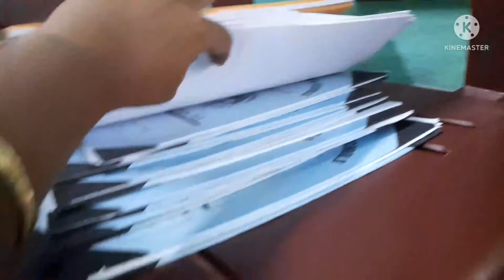My little dreams world 🌎 ll bengalivlog.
Titel---my little dreams world 🌎 ll#bengalivlog

I am Tanima Mondal. My channel name is Nor.
mal Nandini. Please subscrib my channel 🙏. Iam very simple woman and busy moms. So I'm sharing my daily routine with you. Hope you enjoy my real life video. Thanks Friends. I also share my Special memories etc.
Today I'm talking about my little dreams world where I have already been in.
I love my world 🌎 💓 ♥ 💗.